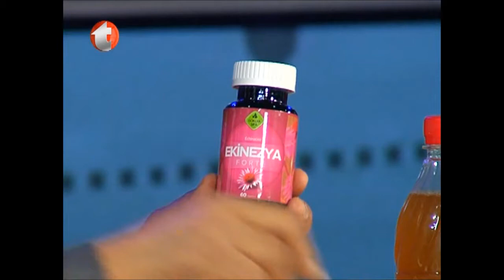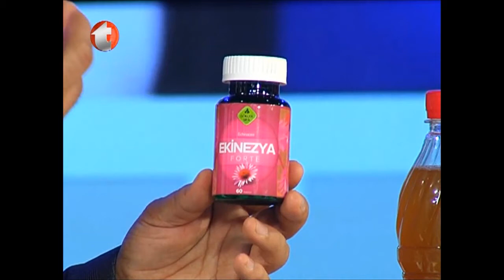Kırmızı Biber Kan Sulandırıcı, Gribe Karşı Alınacak Tedbirler, Karabiber Mide Üşütmesine